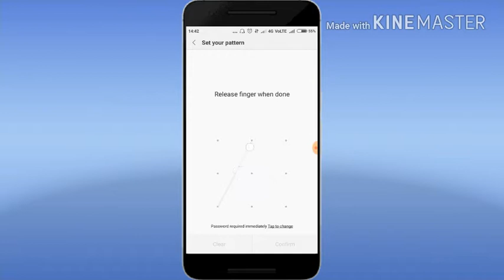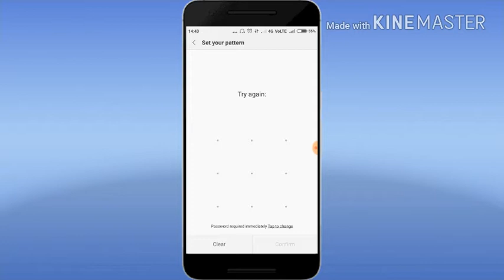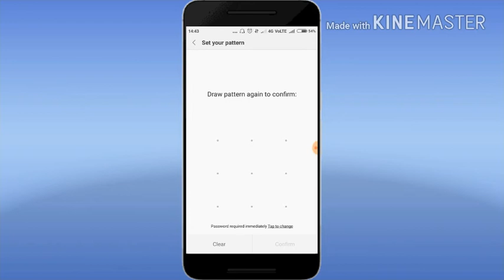3 hardest / impossible pattern locks According to Google..!!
USED PHONE : GOOGLE PIXEL XL
Hey friends I am Rahul and you are watching Droid man ...!!
I am going to tell you about the three HARDEST Pattern locks.. according to GOOGLE. So please watch this video till the end...
My videos :
Kinemaster Tutorial - How to change the background of your video from Your Android Phone !!!

Root your Mobile in just one click | Some SEO tips about Root